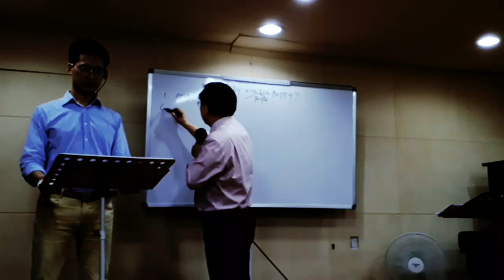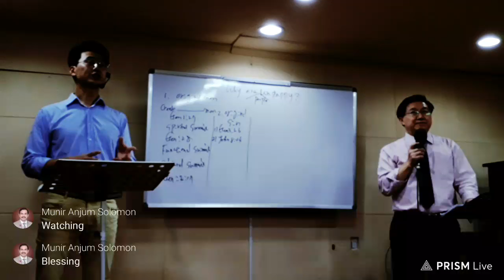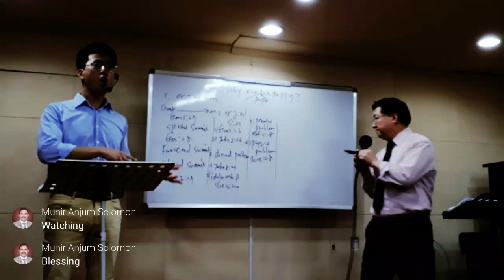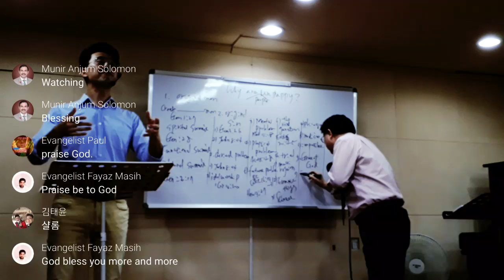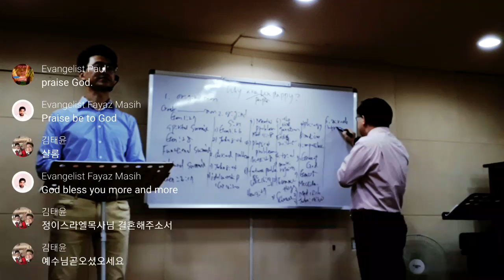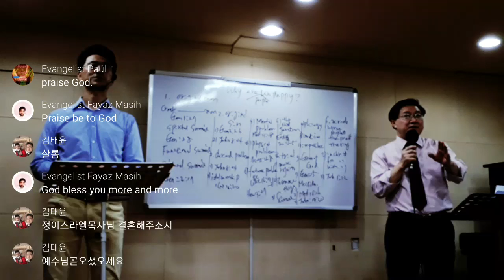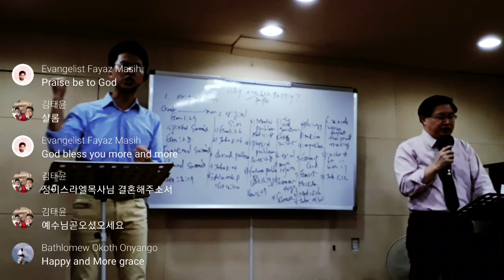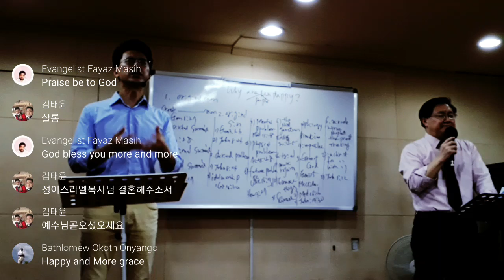237 Mission School/20200924Tur